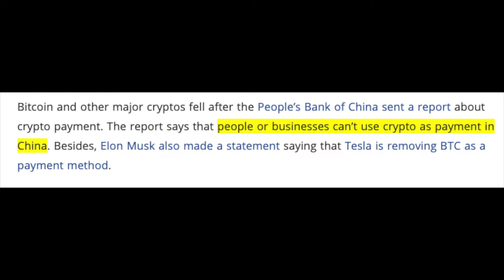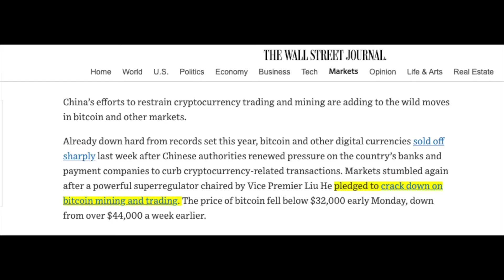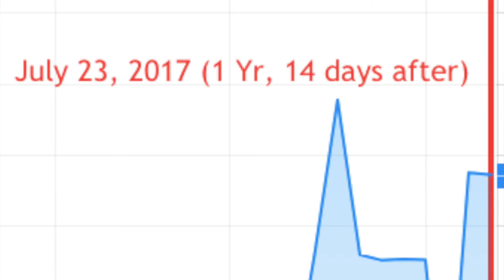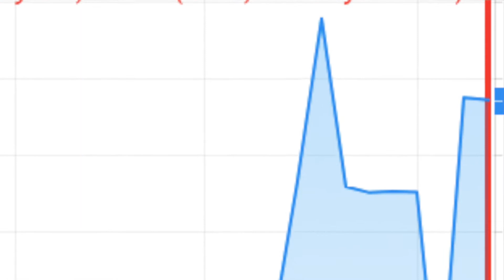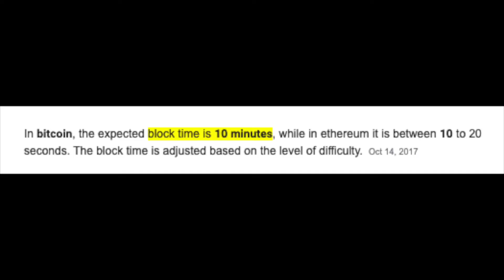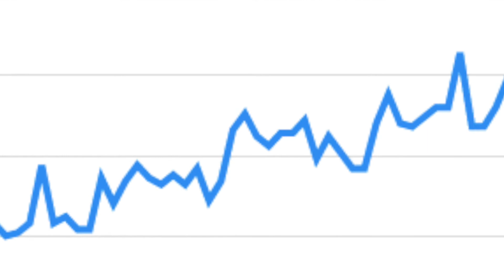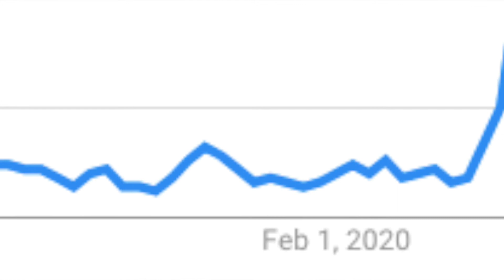Bitcoin Bull Run Is NOT Over | Here’s Why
The Bitcoin Bull Run is NOT Over and I am here to tell you why. Bitcoin has CRASHED in the past couple of weeks as Tesla CEO Elon Musk tweeted his thoughts on Bitcoin's (BTC) energy usage for this type of crypto mining. China's Central Bank sent a report stating people or businesses cannot use cryptocurrency as payment in China.

I believe that as more crypto investors HODL and whales add more tokens to their paper wallets/hard wallets/cold wallets, it will be easier to believe Bitcoin can replace Gold and reconstruct the banking system to become more decentralized. Blockchain technology is here to stay. Many ICO's/Altcoins are introducing more cryptocurrencies to investors, but can they ever take down the almighty Bitcoin (BTC)?

Thumbnail Credits:
Brian Jung

📚 My Favorite Book On Investing 📚

✨ My Setup/Equipment ✨
* Camera:
* Microphone:
* Tripod/Ring Light
* LED Lamp:

💬 Your opinions matter!
- Let me know how I did in this video and most importantly, I want to hear your thoughts on how I can make my content better.

Thanks for the support and let's do this!